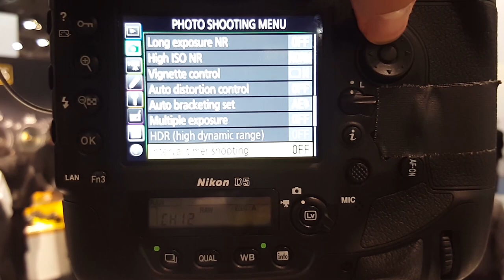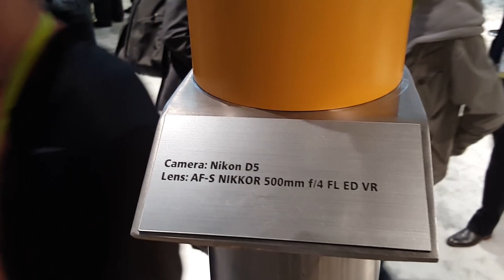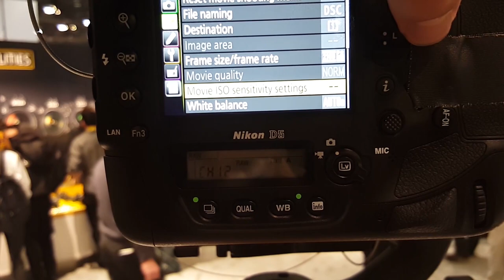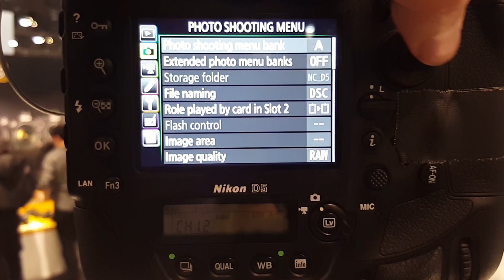Nikon D5 İnceleme CES 2016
CES 2016’daki inceleme turumuza Nikon ile devam ediyoruz. Nikon D5, firmanın en üst segment DSLR fotoğraf makinesi olarak tanıtıldı. 6500$ gövde fiyatına sahip olan Nikon D5, ciddi anlamda profesyonellere hitap eden teknik özelliklere sahip.

Nikon D5, bulunduğu sınıfta dokunmatik ekrana sahip olan ilk model olma özelliği taşıyor.  3.2 inç’lik ekrana sahip. 20.8 mp çözünürlüklü full frame sensörle donatılan Nikon D5 modeli, 4k video kayıt desteğini ve hatta yine 4K’da Tme lapse modunu bünyesinde barındırıyor.

Görüntü işleme biriminde ise yeni nesil Expeed 5 işlemcisi yer alıyor. nikon d5’in dikkat çekici detaylarından biri de ISO hassasiyeti tarafında karsımıza cıkıyor. 50 ISO’dan tam 3 milyon 280 bin isoya kadar destek sunan D5 modelinin en karanlık ortamlarda bile netleme konusunda sorunsuz olacağı iddia ediliyor.

Netleme demişken nikon d5’n 99u çapraz olmak üzere toplamda 153 odak noktasına sahip olduğunu da belirtelim.

Hızlı fotoğraf çekmek isteyenler için ise 12 fps hızında fotoğraf çekebilen makinenin seri modda 200 RAW fotoğrafa kadar hız sunabilmesi olarak söylenebilir.

Bu içerikleri de izleyebilirsiniz:

İncelemeler

Röportajlar

Nasıl yapılır?

Kutudan çıkıyor

Otomobil

Oyun inceleme